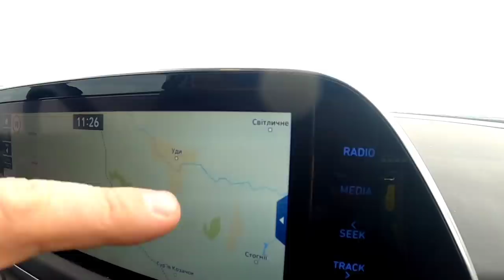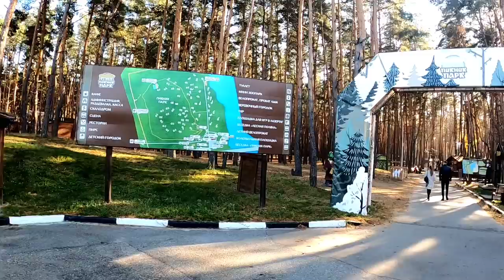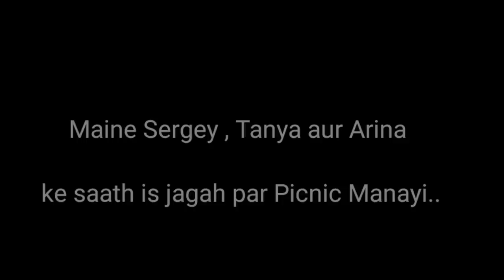Belgorod - Most Developed Oblast in Russia Near Ukraine Border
This video shows an awesome trip to some Russian Villages with my friends from Belgorod Oblast , Russia.. we travelled parallel to the Ukraine border.. Although Russian and Ukrainian soldiers are at the Borders due to tension between them.. but we did not feel it while travelling along the Russia- Ukraine Border..
We reached at a park situated at Siverskyi Donets River in belgorod Oblast.. This is an awesome picnic spot for Families..
Belgorod Oblast is the most developed oblast in Russia.. Villages are much developed than the other oblasts in Russia..
such few villages can be seen in the video..